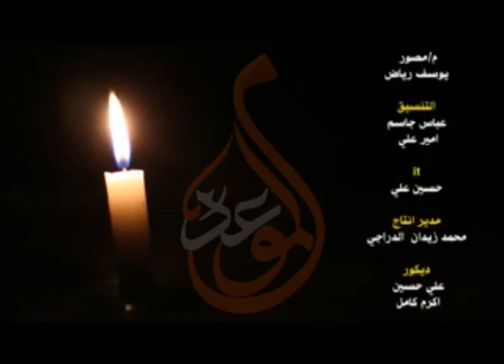برنامج الموعود (2)